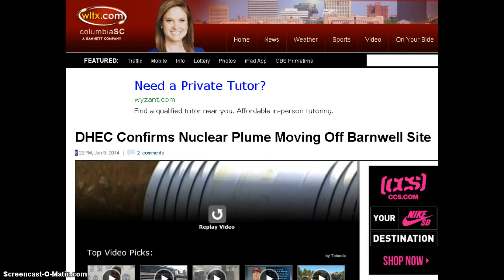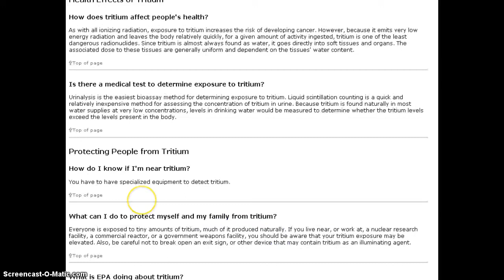Nuclear Plume moving off Barnwell South Carolina site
Tritium
Nuclear Plume moving acroos South Carolina
 in ground water no way to stop it says "expert"
Thanks to Radchick for posting and Susan for sharing
and all the others who care enough to try and end the madness